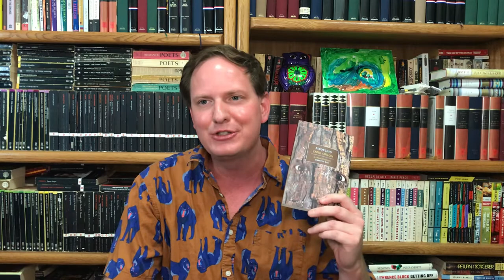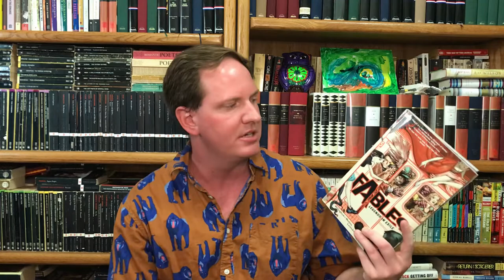Pinocchio by Carlo Collodi 🇮🇹 🤥 (an Ambivalent Fairy-Tale)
A discussion of how Pinocchio is an ambivalent fairy tale and presents strange avenues to provide didactic morals, with some readings.

0:00 Opening
8:08 Heretical Christ-type in Pinocchio
15:03 Pinocchio as an Inversion of Dante
15:31 Recommended if You Like

Recommended if you like:
The Cloven Viscount by Italo Calvino
Stories of Tommaso Landolfi
Baudolino by Umberto Eco
The Pilgrim’s Progress by John Bunyan
The Divine Comedy by Dante
Carnival for the Gods by Gladys Swan
Infernal Devices by KW Jeter
The Pickwick Papers by Charles Dickens
Fables comics by Bill Willingham
Adventures of Huckleberry Finn by Mark Twain
Catcher in the Rye by JD Salinger